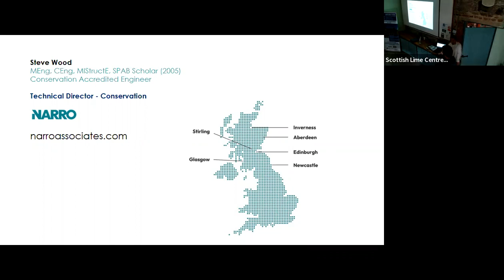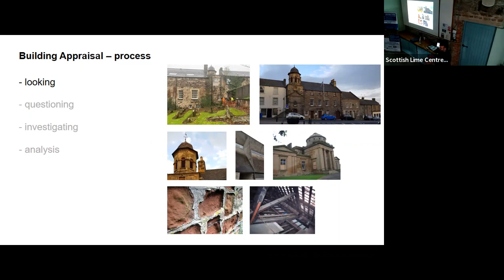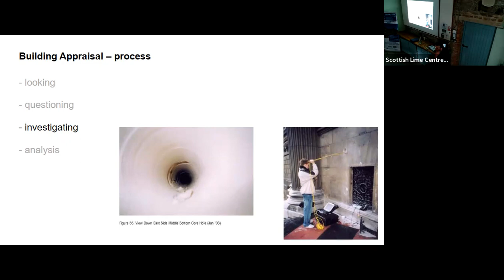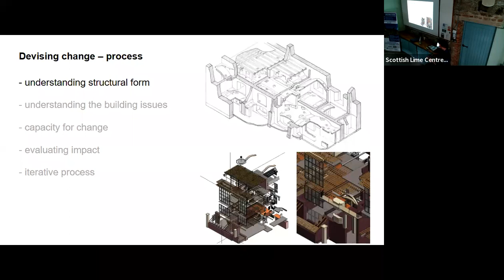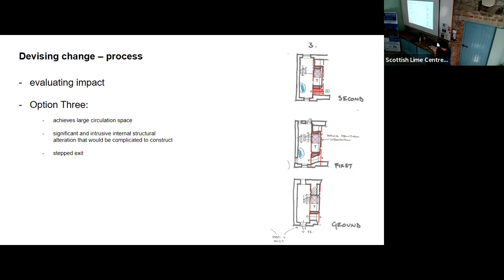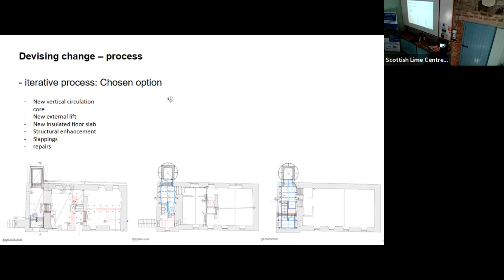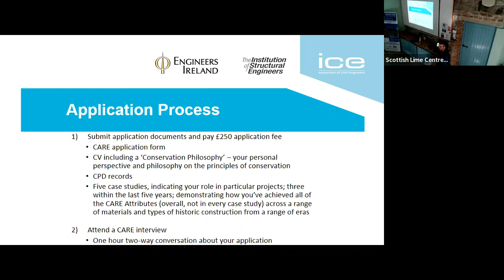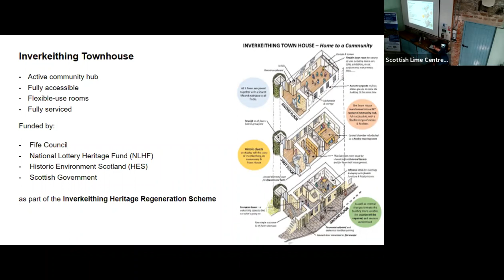Conservation engineering to transform Inverkeithing Town House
Steve Wood, Technical Director - Conservation at Narro Associates, gives a talk on the journey to make the A-listed Inverkeithing Town House fully accessible for community use. The building is at the heart of the historic town, which was granted its Royal Burgh status around 1160. It is likely that some form of civic building has stood on this site since the 12th century.

Before work started, this three story building had five doors and three staircases . It was inaccessible and non-compliant with modern safety standards. The Town House is on a tight, sloping site and backs immediately onto the burial ground of the adjacent Parish Church.

Work is now on site to create an accessible community hub, run by and for the community, bringing new life to an important local landmark. Steve’s talk will focus on how a detailed understanding of the existing structure of the building - the significance of key features and how the structure has changed over time - informed the changes now being made to install a lift on this tight site, and to improve circulation and accessibility throughout the building. These changes will give the Town House a new life in Inverkeithing for the 21st century.

The Town House project is the largest building project in Fife Council's 5-year Inverkeithing Heritage Regeneration project, managed by Fife Historic Buildings Trust, and funded by Fife Council, Historic Environment Scotland and the National Lottery Heritage Fund. The Town House is also funded by the Scottish Government through the Regeneration Capital Grant Fund.
To learn more about the work of Fife Historic Buildings, join a mailing list, or discover other resources, visit our